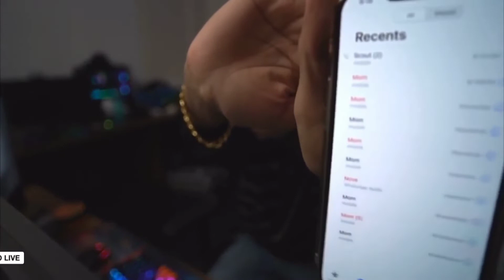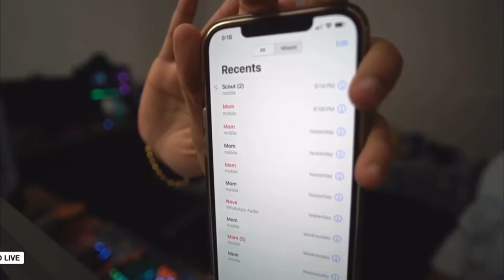Jonathan 📞Call Scout Live | Scout Covid+ Get well soon Scout 💕🧿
Hello Everyone!